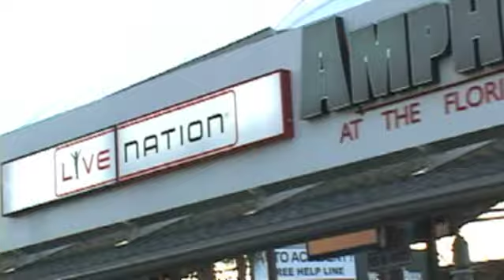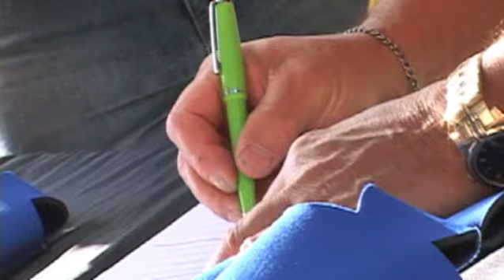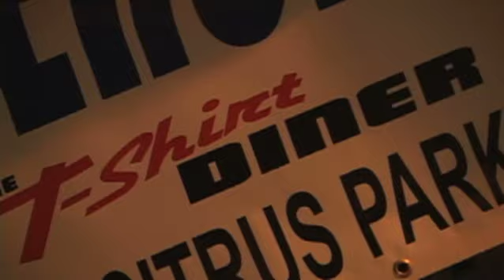Fiesta Maxima - 2013 Recap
Three generations, Three Divas ... Leslie Grace, Ivy Queen and La India hit the stage at the LIVE NATION AMPHITHEATER on Saturday, April 6, 2013.  Once again, LIVE NATION AMPHITHEATER and 92.5 MAXIMA-FM hosted an awesome concert.